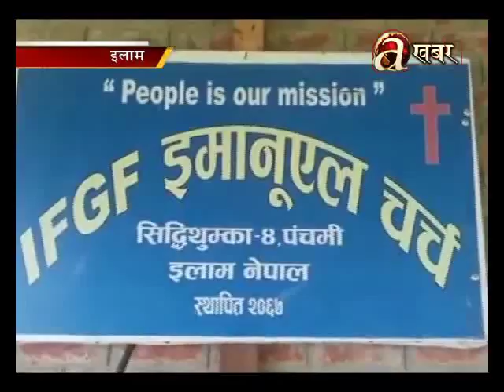स्थानीयको अवरोधले काबेली कोरिडोरको काम प्रभावित - इलाम